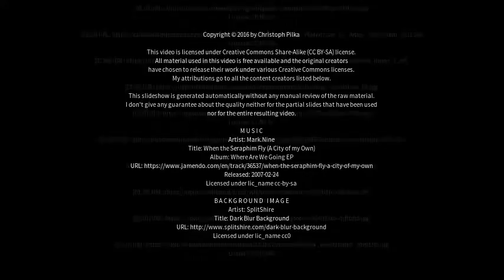Best places to visit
Best places to visit - Gerolstein (Germany) Best places to visit - Slideshows from all over the world - City trips, nature pictures, etc.